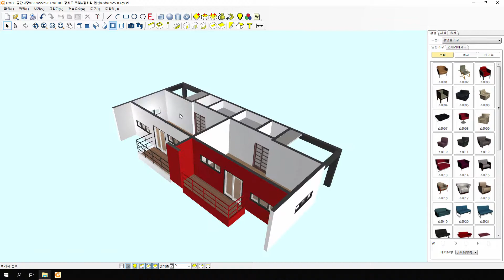17-장화리펜션-건축(architecture) / 인테리어(interior)작업